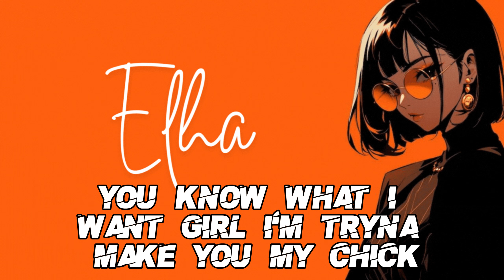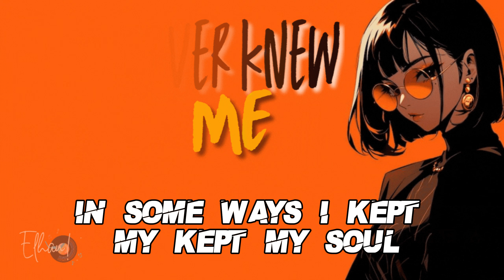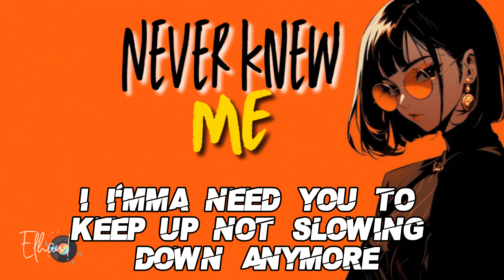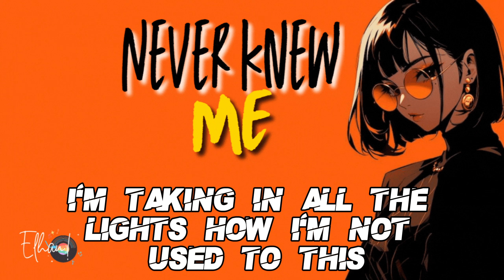ELHAN! - Never Knew Me (ft. Rameses B & Veela) [NCS Release] (Lyric Video)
Turn in your Headphones and get lost in Magical ❤️❤️
Unveil the hidden emotions with "ELHAN! - Never Knew Me (ft. Rameses B & Veela) [NCS Release] (Lyric Video)". This mesmerizing lyric video takes you on a melodic journey like no other. Immerse yourself in the captivating lyrics and feel the music touch your soul. Don't miss this masterpiece!

ELHAN! - Never Knew Me (ft. Rameses B & Veela) [NCS Release] (Lyric Video) - Unveiled Secrets! A Melodic Journey You Must Experience!

ELHAN! - Never Knew Me (ft. Rameses B & Veela) [NCS Release] (Lyric Video) - Ending on a High Note! Experience the Finale!
ELHAN! - Never Knew Me (ft. Rameses B & Veela) [NCS Release] (Lyric Video) - The End That Will Leave You Wanting More!
ELHAN! - Never Knew Me (ft. Rameses B & Veela) [NCS Release] (Lyric Video) - The Climactic End That Will Blow Your Mind!
ELHAN! - Never Knew Me (ft. Rameses B & Veela) [NCS Release] (Lyric Video) - Ending with a Bang! Don't Miss the Finale!
ELHAN! - Never Knew Me (ft. Rameses B & Veela) [NCS Release] (Lyric Video) - The Epic Conclusion That Will Stay with You!